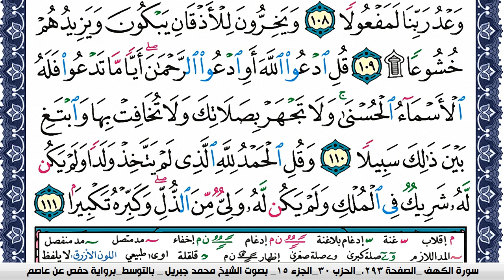سورة الإسراء مكتوبة محمد جبريل Surah Al Esraa Mohammd Jpreel برواية حفص عن عاصم